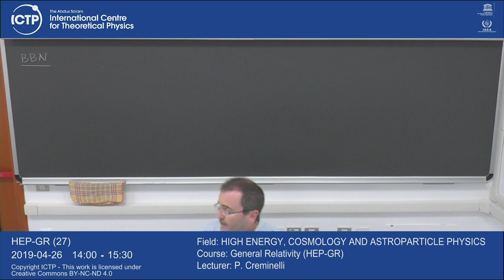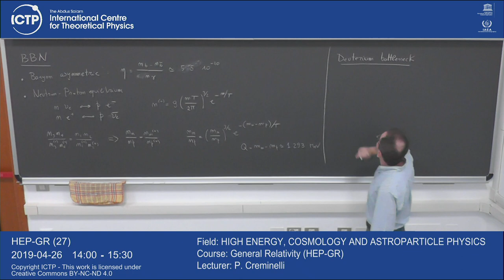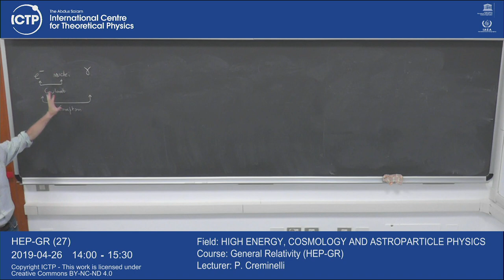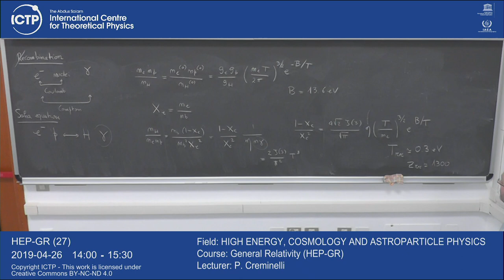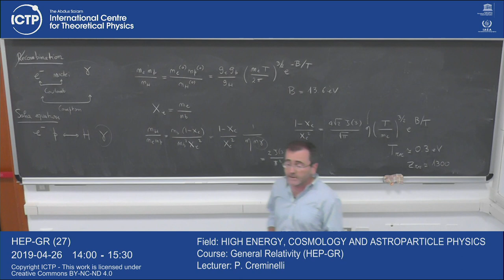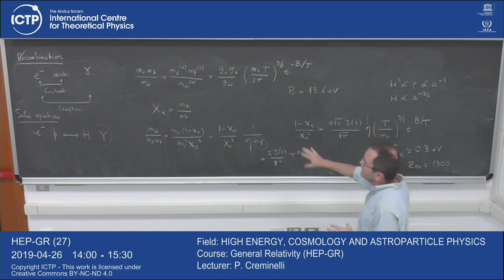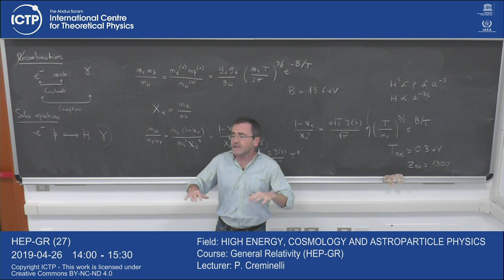General Relativity (HEP-GR) Lecture 27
General Relativity (HEP-GR)
P. Creminelli
HEP-GR_L27.mp4